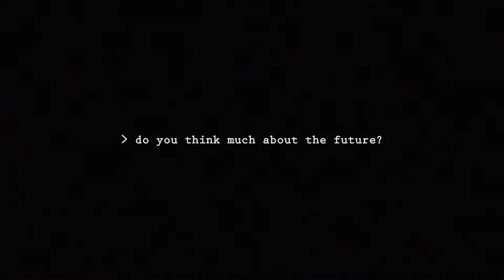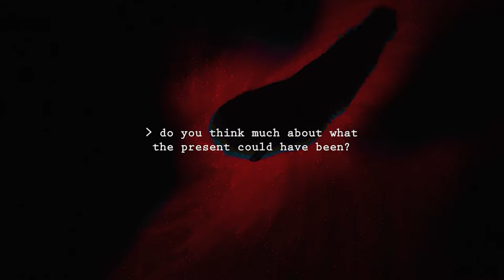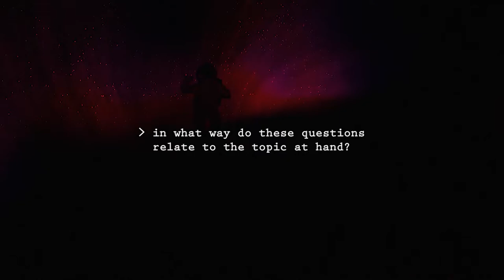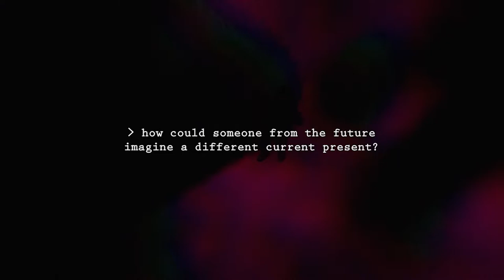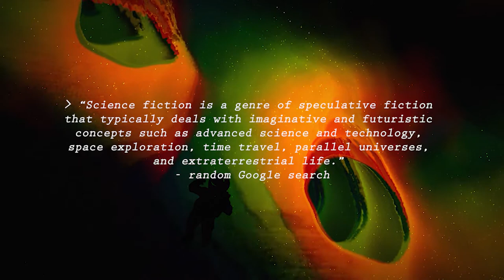sci-fi music: creating the sonoral aesthetic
in this video, I discuss ways of achieving the sci-fi aesthetic within your music. this is a somewhat advanced theoretical video on music production, but it can be a great gateway for anyone to dip their toes into the actual depths of this art.

I am aware that the quality of this video is not the best (I made it lol), so going forward I am going to put more effort into the editing and the voice overs - this video was somewhat stressful to get out, it's been a busy week with lots of semester papers and a lot of work went behind everything related to the soundtrack that led to me making this in the first place!

ps. thank you Ivystal for the beautiful art! (credits below)
pps. thank you to binox and Technocosm for the voicelines
*big thank you to Ivystal for the astronaut and other art*

*thank you to binox_graythorn for the voicelines*

*and thank you to Technocosm for the voicelines*

youtube (music)

youtube (gayming)

*music taken from LLAH OST and my end of the year mashup!*

LLAH OST

REMIX! VOL 21

*my portfolio*
(free downloads for all my music)

*listen to my sampler*

COMING SOON

*software/hardware that i use*
(nonspecific)

FL Studio
iZotope RX
Phaseplant and kHz plugins
EastWest libraries (subscription)
LABs & Spitfire libraries

my own sounds
my friend's samples
artist samples (individual creators)
public domain / free samples
Cymatics sample packs
Antidote Audio sample packs
musicradar sample packs

my own music (sampled)
my friends’ music (sampled)
Amen break (sampled)
Patricia Taxxon music (sampled)

Photoshop
TouchDesigner
Blender

love you